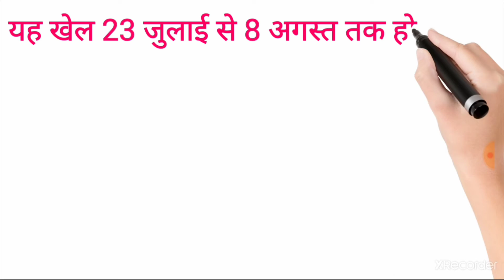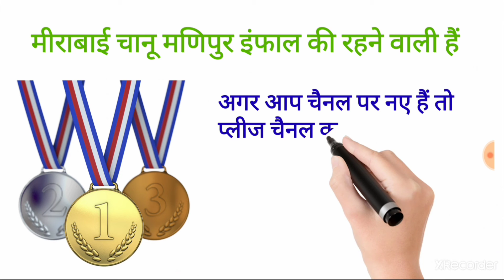टोक्यो ओलंपिक 2020 मे भारत के नाम पहला रजत पदक ll मीराबाई चानू दिलाया पहला रजत पदक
meerabai chanu